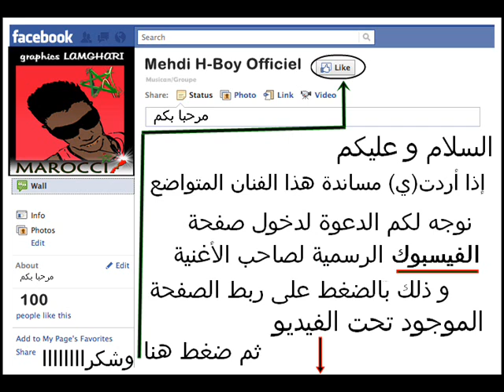الاغنية المغربية التي هزت مشاعر الملايين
Cheb Zino 2012 (B3ida 3Liya ) Interview - Madi 2012 pour Bad-flow 2nami Loco ArabsGotTalent Plus With Raya shamma hamdan Mr Sufian , Beslama [ Original Trance Mix ] mc debah ft smaika 9rib lfaraj a lkhawa JAHID - Évasion feat. Amy [Clip officiel] FNAÏRE'S NEW ALBUM LIVE @ THE RED SUN Marrakech VENDREDI 01 JUIN 2012 - Yala Fm 05 فناير Shamma Hamdan شمه حمدان - وش تبي Hatim Ammor - Sellemli Alih ( Officiel Music Video ) SiSimo Promo Album "Bach Jay Bach Dayr" interview Sur Radio Aswat Erore Ft. Madi - Machi Sahel 2012 Darba - 3lach ya 9albi 2012 Catalano Feat Romanci - Meli Mchat ArabsGotTalent - S2 - Ep10 - جاد صبيح ArabsGotTalent - S2 - Ep10 - خواطر الظلام SAYFL7A9 and MORE ADA, MEN TANJA AFRICA , TANGER © 2012 OFFICIAL CLIP Mc Noumane - Rej3i w Nesini (Officiel Video) [Summer Song] NAWFAL KHAILI KIF TKOUN (official video clip) - نوفل الخيلي كيف تكون zawba3a ft mzouri (sbab zan9a sbar alitim 2012) Tamer Hosny Ohdony Awy (Single Audio) 2010 تامر حسني احضني اوي Marouane Hidaoui - Saadati Bik (Official HD Clip) مروان حيداوي ـ سعداتي بيك Marouane Hidaoui 1 - Saadati Bik (Official HD Clip) مروان حيداوي ـ سعداتي بيك Marouane Hidaoui - Saadati Bik Studio 2M 2012 Officiel -HD ـ سعداتي بيك Studio 2M 2011 Finale Marouane Hidaoui مروان حيداوي نهائي ستوديو دوزيم Meryem Chajri - Nkhaf Aalik (Official Clip) Full HD مريم شجري ـ نخاف عليك Saad Lamjared :: YA LMIMA / سعد لمجرد :: يا لـــميمية Studio 2M 2012 Officiel -HD Studio 2M 2012 / سعد المجرد - سلينا wassila khya - Dak El Ghafel | Studio 2M 2012 Officiel -HD Meryem Chajri - Nkhaf Aalik | Studio 2M 2012 Officiel -HD مريم شجري ـ نخاف عليك Meryem Chajri - Nkhaf Aalik - مريم شجري - نخاف عليك - Meryem Chejri Dani FM DON BIGG VS MUSLIM HIT RADIO 2012 Madi 2012 - Félicitation Pour Moghreb tétouan - Tétouan تطوان DON BIGG & MUSLIM... LA RECONCILIATION (version courte) رسالة صوتية من{{2nami Samid}} من السجن المحلي بطنجة Ghayboba - Madi [Freestyle Diss] 2012 BIGG VS MUSLIM HIT RADIO Badr Hari vs. Anderson "Braddock" Silva Mr Chahiib Ft Rofix Ana Li 3mLta Byedi 2012 DARBA - NENSAK (CLIP OFFICIELLE ) [2012] HD bad flow freestyle koma 2012 Abdellah feat.Marishal - Ti9o Bina (تيقوا بينا Interview Numero 01 - Madi 2012 bad flow - 3a9rab chawari3 (2012) L7or - Ghalta Maghat3awed 9awanin jedida - Madi Ft. Rofix 2012 bad flow 7izb tawra extrait de l album {donya}.wmv OFFICIAL INTERVIEW MAN TANJAWI Ana Maghrabi - Madi 2012 Catalano - MCHIT BNIYA 2012 ( Official ) Catalano - MCHIT BNIYA 2012 ( Official ) Si Simo - L'banjj (Official HD) Sy Mehdi - Oh Kora (Official HD) Yassine RAMI - L'ghorba (Official HD) Masta & Caprice - 7di Mennou (Official HD) Chaht-man 00h casablanca VIDEO CLIP CHAHT MAN 2012 Chaht man - Mizi drahem ikhourjou lik lkwari Erore - Ri7 Li Ja Ydik - New 2012 Gara Eih ya 3eni - Tamer Hosny Darba - Binatna Bhor 2012 Mc Noumane - Manwit Lefra9 2012 (Official Video) ROMANCI FEAT MAGHRABI - MAKTABNACHI 2012 Amiral Ft Gpac - DMO3 L7OB [ Official Clip HD 2012 ] Directed by Zohair Habssaya Erore - Khaliti Dikrayat - New 2012 Erore Feat Dj Exta - Ya Bent Ljiran - New 2012 Erore - Alah Ykémélk Bélkher New - 2012 Erore - Ya Ghali Nouveau Single 2012 Erore - Nhar Bkit 3Lik - New 2012 Darba Darba 2012 Darwa Weli Ya 3omri Darba Dawya Darba Feat Turko Wa7dani 2011 Bilal MaChakil (Vedio Cliip officiel Hd) Char JDiD CiTy 2012 DARBA - BAKI SGHIRA 2012 video clip HD DARBA - DAWYA CLIP OFFICIEL Darba Yemma Erore - Ri7 Li Ja Ydik - New 2012 9awanin jedida - Madi Ft. Rofix 2012 bad flow 7izb tawra extrait de l album {donya}.wmv OFFICIAL INTERVIEW MAN TANJAWI Ana Maghrabi - Madi 2012 Catalano - MCHIT BNIYA 2012 ( Official ) ( Official ) Gara Eih ya 3eni - Tamer Hosny Darba - Binatna Bhor 2012 Amiral Ft Gpac - DMO3 L7OB [ Official Clip HD 2012 ] Directed by Zohair Habssaya Mc Noumane - Manwit Lefra9 2012 (Official Video) ROMANCI FEAT MAGHRABI - MAKTABNACHI 2012 Darba - LeFra9e 2008 mojahid- fawda 2010 KaCheLa (L3arbé & Mojahid) - Zan9a L3arbé - 2 39ol TuDir FT Turko - ALef Mabrouk -_ZaWBa3a_- KHaTiMa M9aWDa. NéW TracK 2012 Hercules Vol:2 - Madi 2012 Man Tanjawi feat Cheb Bahia - Asa7bi kona 3ichran MRAT B MOSI9A, SAYFL7A9 FEAT MORE ADA, ABF PROD, TANGER 2012 HD [CLIP OFFICIEL] 7AGAR a k a fatak CLash Contre Bad FLow